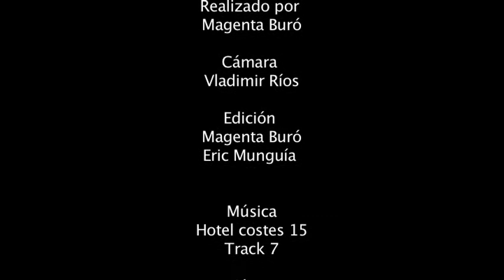Jumex parte II ok